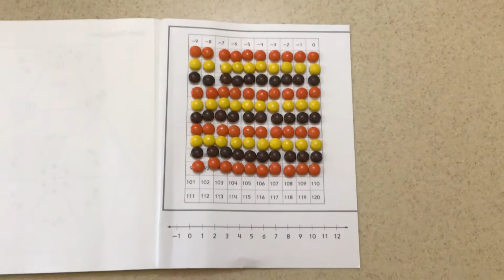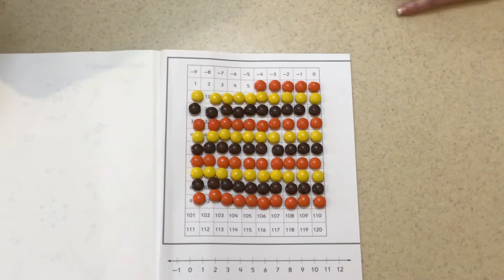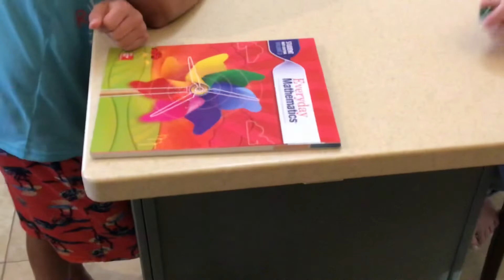Number Grid Math Game